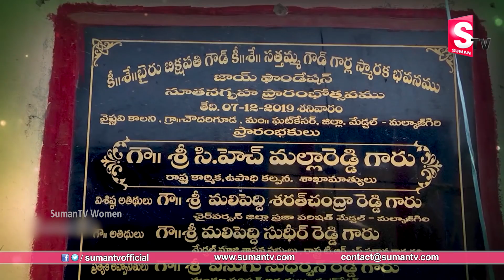Heart Touching Emotional Words | Children About Their Struggles In Real Life | SumanTv Women